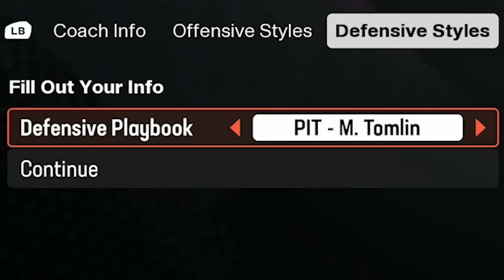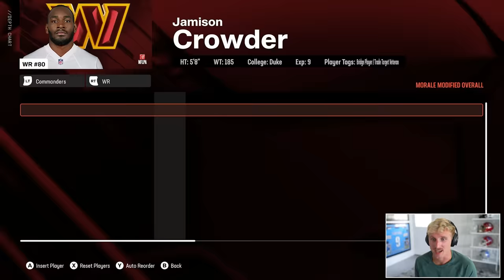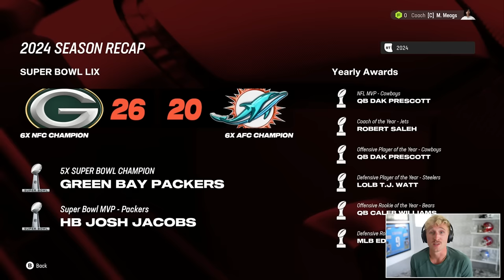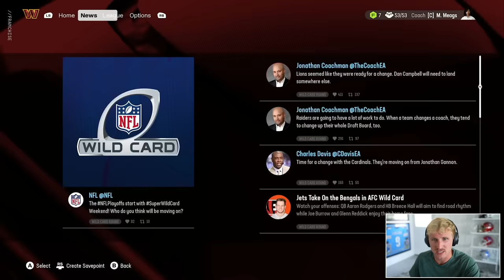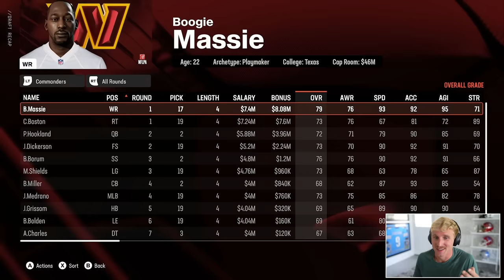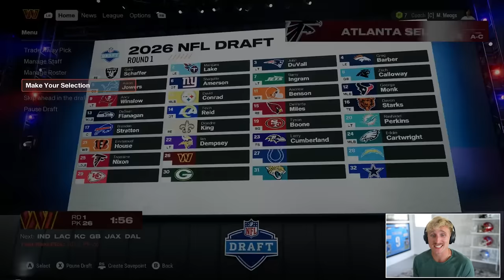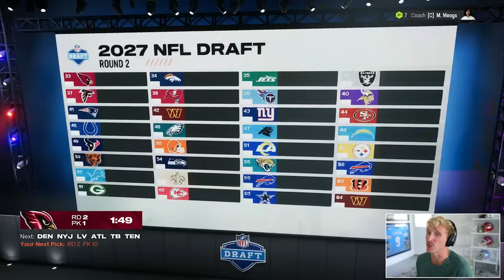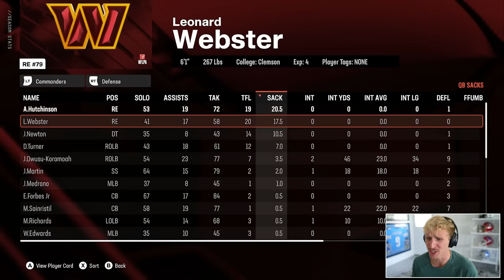I Rebuilt the WORST Team in the NFL...